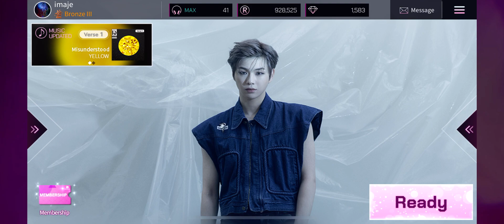[SuperStar KangDaniel] YELLOW 'Misunderstood' Verse 1 🌹 Hard mode 3 stars gameplay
강다니엘(KANGDANIEL) - Digital
강다니엘(KANGDANIEL) - Antidote
KANG DANIEL YELLOW

Game IDs: imaje - SSM SSJ SSS SSG SSY SSF
    제이미 - SSW
Recorder: Built-in screen recorder